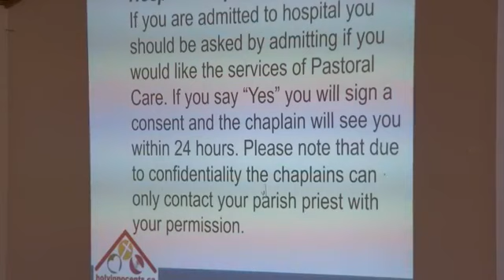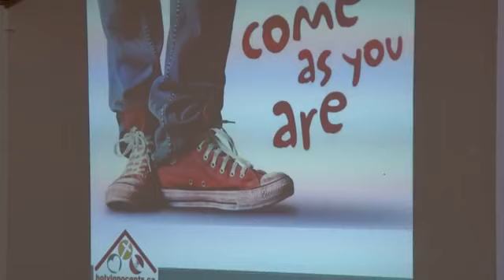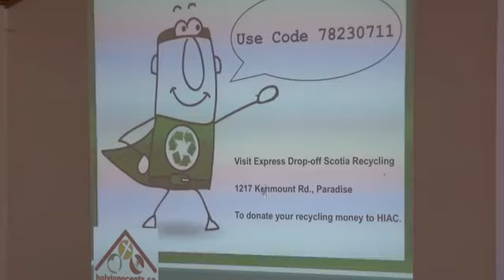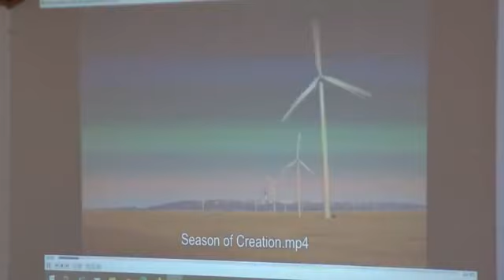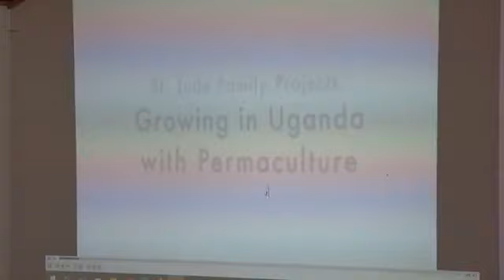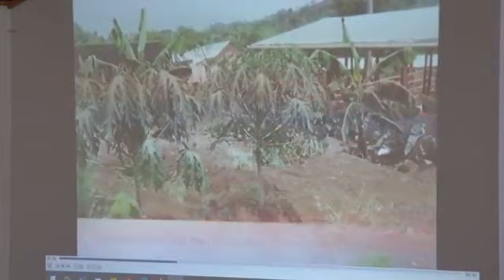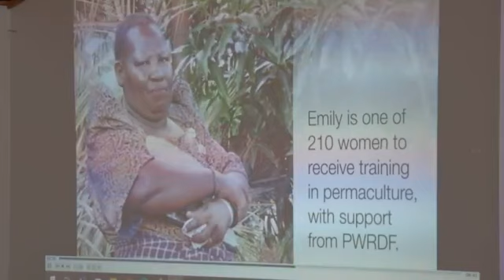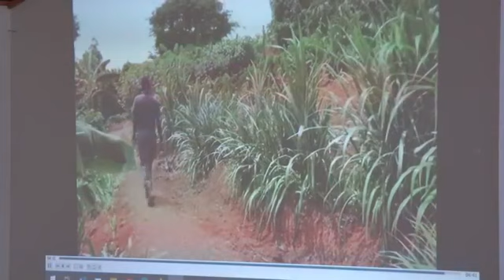Worship October 3, 2021 CCLI20271009